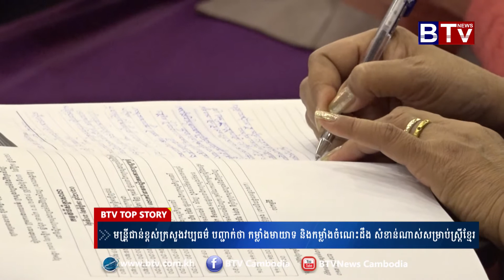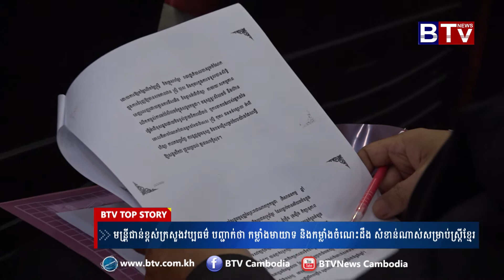រដ្ឋមន្ត្រីក្រសួង​វប្បធម៌​បញ្ជាក់ថា​ កម្លាំង​មាយាទ​ និង​កម្លាំង​ចំណេះដឹង​ សំខាន់​ណាស់​សម្រាប់​ស្ដ្រី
រដ្ឋមន្ត្រីក្រសួង​វប្បធម៌​បញ្ជាក់ថា​ កម្លាំង​មាយាទ​ និង​កម្លាំង​ចំណេះដឹង​ សំខាន់​ណាស់​សម្រាប់​ស្ដ្រី​ខ្មែរ​